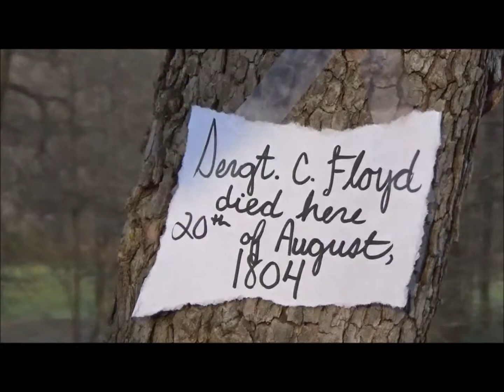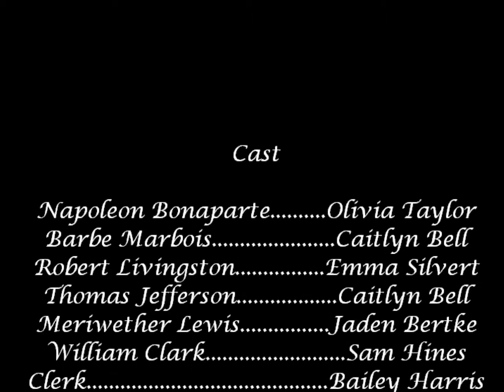The Corps of Discovery: The Journey of Lewis and Clark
In this video, we cover the main events of the journey of Lewis and Clark as they travel the west and includes journal entries directly from the real-life Lewis and Clark.

This video was filmed for our eighth grade U.S. History class. This is probably the crown jewel as far as our live action videos. A lot of effort was put into this by many different people, and it is the biggest project we've done as a group yet, but hopefully that will change.

Cast:

Caitlyn Bell as Barbe Marbois, Thomas Jefferson, and Big White/Sheheka.
Jaden Bertke as Meriwether Lewis.
Joe Dixon as York.
Alex Gehring as Sacagawea.
Bailey Harris as Clerk, Wife 1, and Little Raven/Kagohami.
Sam Hines as William Clark.
Emma Silvert as Robert Livingston, Explorer 1, Charles Floyd, and Toussaint Charbonneau.
Olivia Taylor as Napoleon Bonaparte and Pierre Cruzatte.

Credits:

Director - Sam Hines.
Assistant Director - Olivia Taylor.
Screenwriter - Sam Hines.
Costume Design - Alex Gehring, Emma Silvert, and Jaden Bertke.
Editor - Sam Hines.